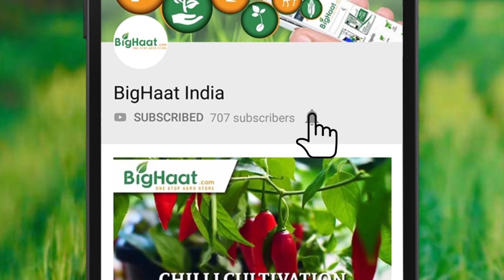Evergreen Insta Veg and Fruit Wash Tutorial | BigHaat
Evergreen - Insta Veg and Fruit Washing Solution!
Chemicals, Pesticides, Microorganisms present of the produce cannot be washed off with plain water. This video explains how to wash them off in the simplest possible way.

Video Courtesy : Green Pyramid Biotech. Pvt. Ltd.